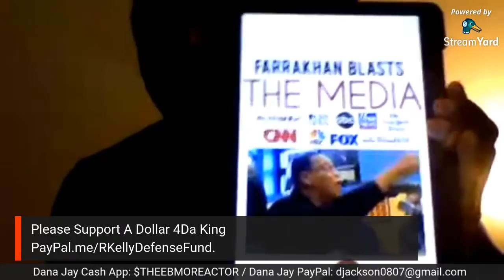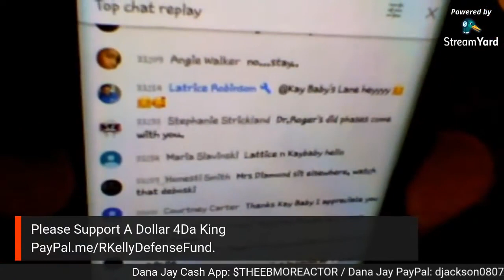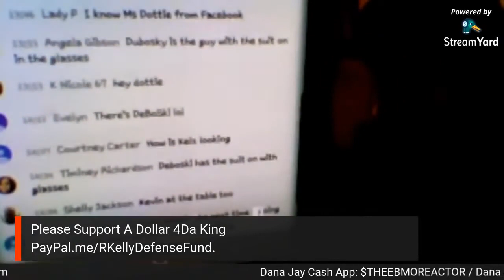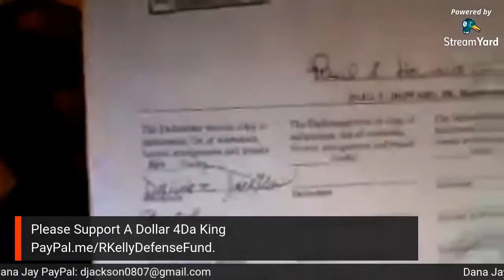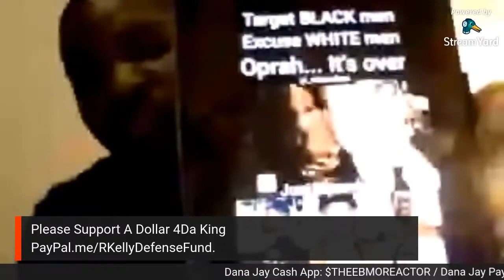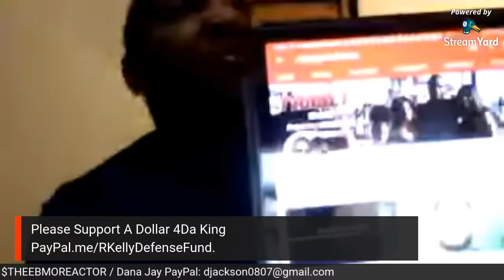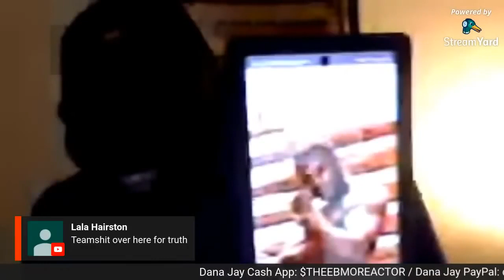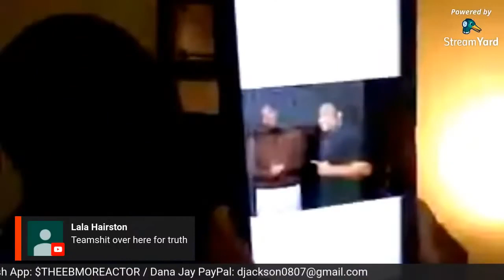DANA JAY DEFENDING THE 1'S WHO BETRAYED ME, CHECK OUT THE UNLOYALS